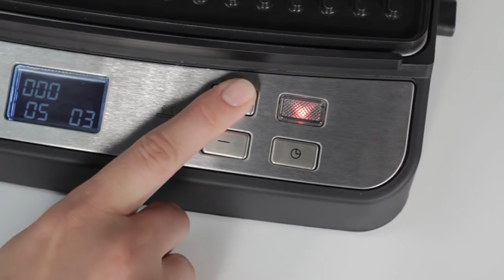ProfiCook PC-KG 1030 Kontaktgrill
Kontaktgrill für beidseitiges, fettfreies Grillen
    Barbecue-Grill -- 180° Öffnung ermöglicht das Grillen auf großer Fläche
    2000 Watt
    Edelstahlgehäuse
    Beleuchtetes LCD-Display
    Zentrale Fettablaufrinne und Auffangschale (Schale zur leichten Reinigung entnehmbar)
    Elektronische Temperatureinstellung (150°C, 180°C, 200°C, 220°C)
    Ober- und Unterhitze getrennt wählbar
    Kurze Garzeiten
    Inklusive 60-Minuten Timer
    Inklusive 2 Wechselgrillplatten -- GLATT und GERIFFELT für eine optimale Zubereitung
    Antihaftbeschichtete Grillplatten mit extra tiefen Rillen für ein intensives Grillmuster und optimalen Fettabfluss
    Grillplatten zur leichten Reinigung entnehmbar
    Großer, wärmeisolierter Griff mit Soft-Touch Einlage
    Große Grillflächen: 23 x 29 cm
    220-240 Volt, 50/60 Hertz, 2000 Watt